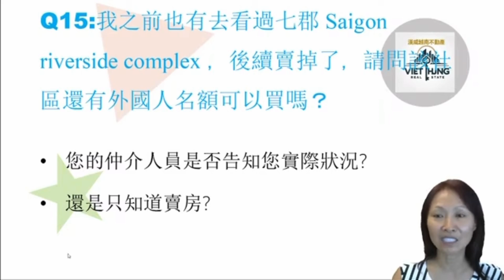Q15 請問Q7 Riverside還有外資名額可買嗎？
我們每周都會推出新的免費視頻與會員分享，記得加入頻道會員喔！ 歡迎與我們聯絡，掌握第一手越南房產訊息！
孫姊的著作： 『投資越南房產：五年退休不是夢!』簡體中文版與繁體中文版 內容詳實，多達400多頁，是您前進越南投資非常實用的工具書。請參考書籍大綱：

♦購買實體書： 請聯絡孫姊Line與微信: rebeccasun123 手機/Zalo: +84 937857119

❤️讓我們一起在越南房產與越南股票投資賺大錢，早日達成財富自由！